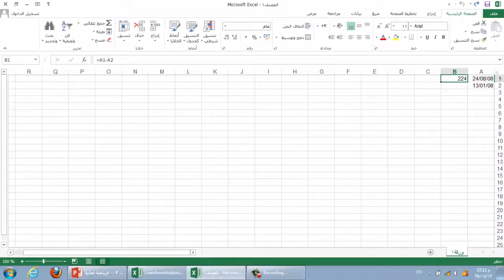الرياضة المالية - الوحدة الثانية : احتساب مدة الاستثمار بالأيام - 2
احتساب مدة الاستثمار بالأيام - 2
عدد أيام أشهر السنة
أمثلة على احتساب المدة بين تاريخين